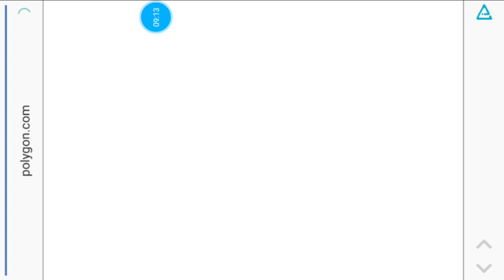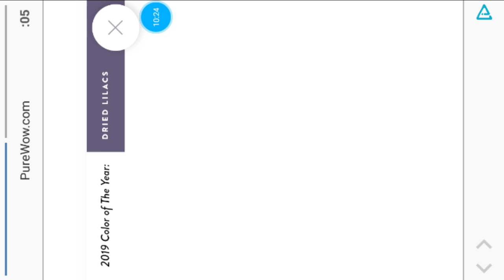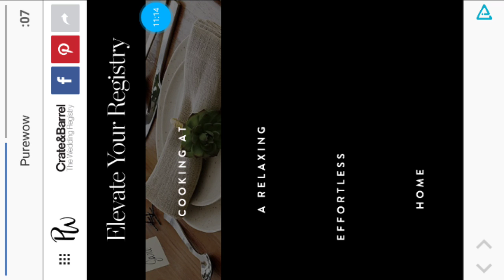KOT Dragonslayer's Life Part 201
Haven't made much vids cause I was  too busy with summer vacation time also,  gonna make 50M Before 2020 am I right? Who Believes in me?
That many orbs wasted was INTENSE!